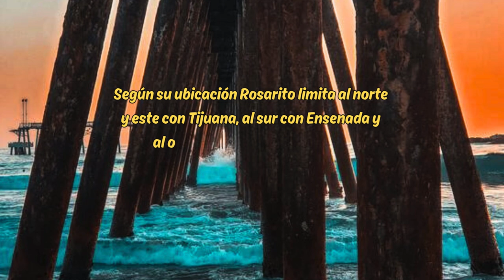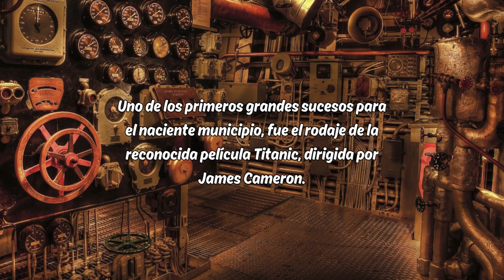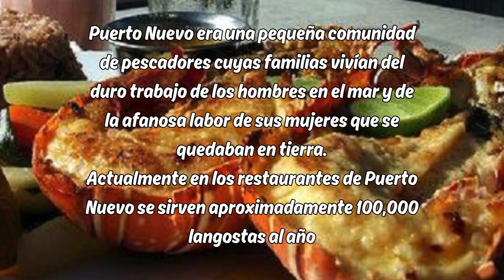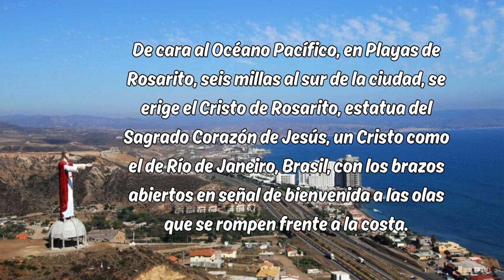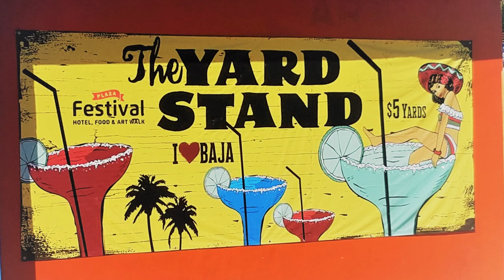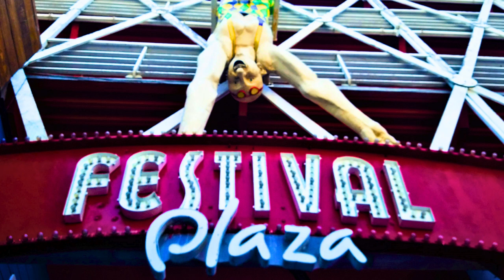Rosarito - Un Día En Baja México!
Rosarito, Baja México